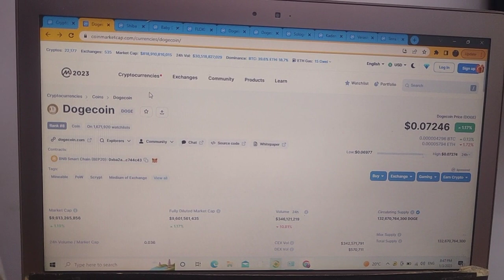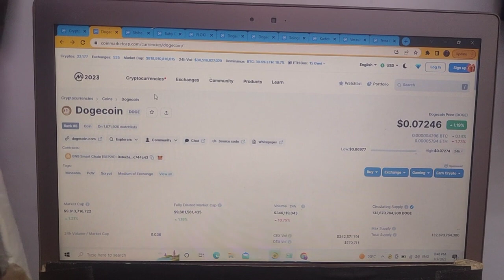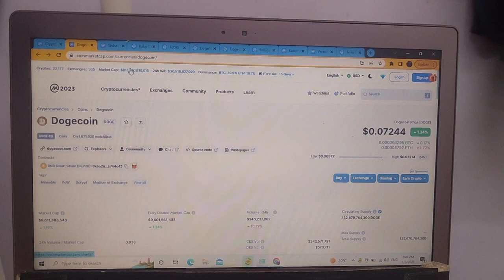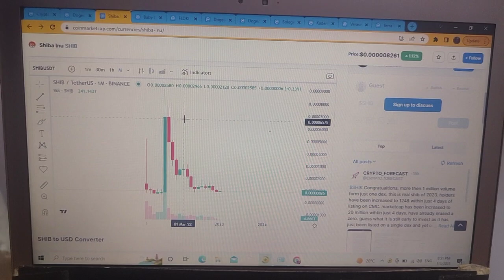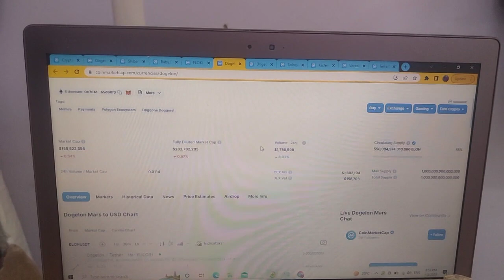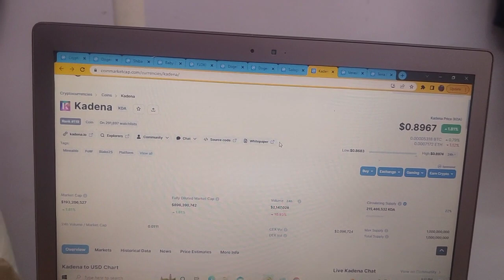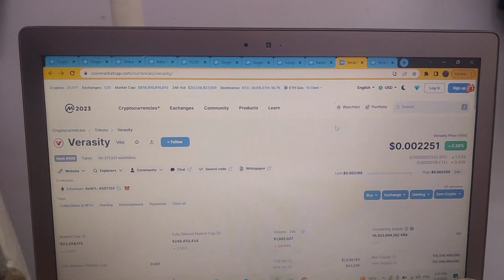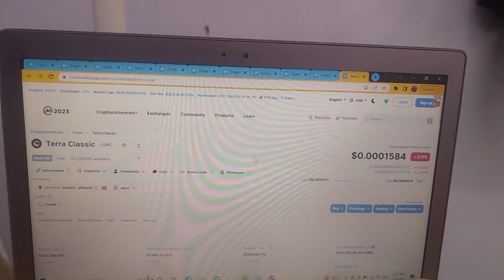Top 10 MemeCoins || 1 Hazar Convert To 1 Lakh || Best Crypto to Buy Now || BullRun Profit 100X